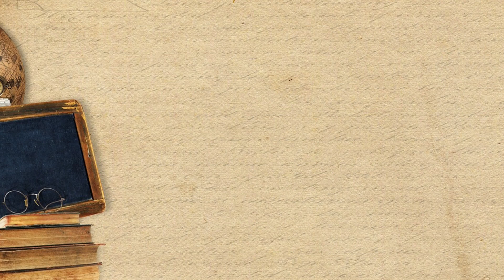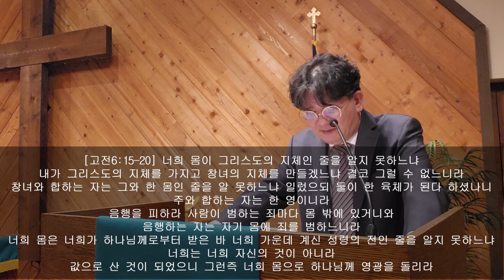성령님은 어떻게 일하시는가